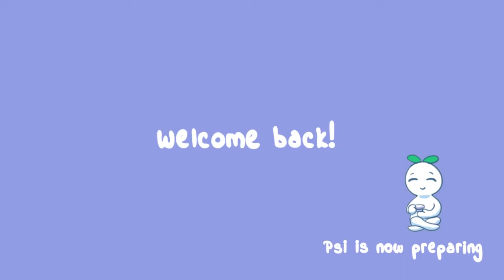Emotional Flatlining What is it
What is emotional flatlining?
We do these things because they’re enjoyable and we get pleasure out of them.
However, what if you stopped feeling enjoyment out of normally fun activities?
This is what’s known as anhedonia, otherwise recognized as emotional flatlining.
The resulting numbness of this condition can be overwhelming and scary, however, it’s something that not everyone knows about.
In this video, we’ll be discussing anhedonia and shed some light on the lesser-known details.

It is important to see a doctor or other mental health professional if you feel that you feel that you are struggling.